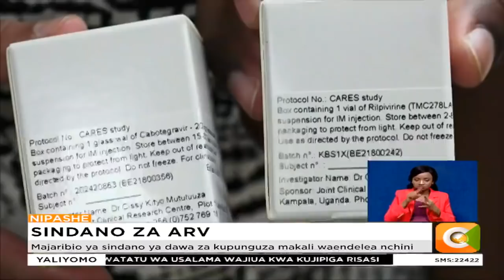Huenda wanaoishi na virusi vya HIV wakawacha kutumia vidonge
Majaribio ya sindano ya dawa za kupunguza makali waendelea nchini
Taasisi tatu za matibabu nchini zinashiriki majaribio hayo kwa sasa
Sindano yachanganywa dawa mbili za HIV za Cabotegravir na Rilpivirine